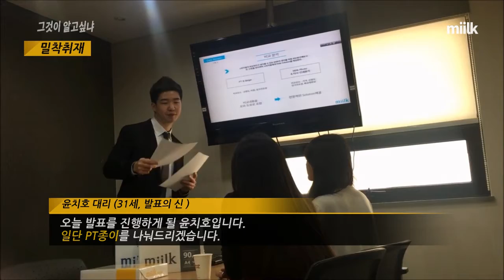한국제지 밀크프렌즈 5기 UCC, 5조 밀크매니아_그것이 알고싶냐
한국제지 밀크프렌즈 5기 3차미션 - UCC제작

그것이 알고싶냐 _ 5조 밀크매니아